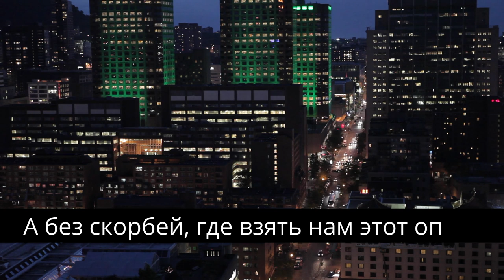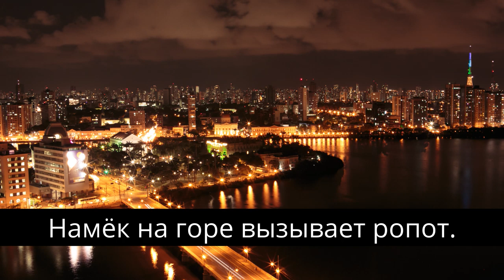Болит душа... - семья Емчук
1. Болит душа и слезы на очах.
Но, друг, благословения ты помнишь?
Как часто Бог нас в горе выручал,
Как многократно Он являл нам помощь!

Припев
Бог учит нас терпеть, молиться, ждать.
А без скорбей, где взять нам этот опыт?
В душе, не научившейся страдать,
Намек на горе вызывает ропот.

2. Мы не всегда охотно крест несем.
Но ободримся: наш Отец – не отчим.
Настаивать не будем на своем,
Пусть все идет, как Бог Премудрый хочет.

3. И боль утрат, узнав и горечь бед,
Мы движемся средь кочек и колдобин.
А легкий путь, где жертвенности нет,
Не слишком ли для странников удобен?

4. С надеждой поднимаем к небу взор.
Придет пора скорбям посторониться.
Из тесных обстоятельств на простор
Нас выведет высокая десница!